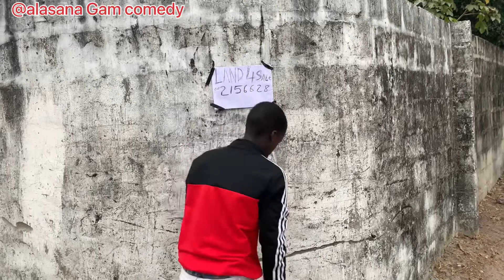The land agent | Alasana Gam comedy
Alasana the land agent
Call or WhatsApp on
2156628